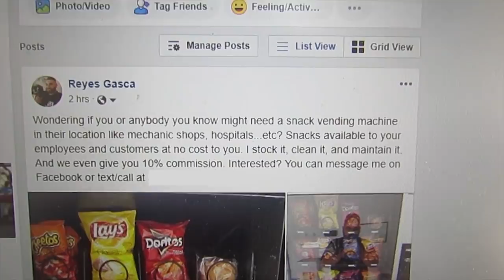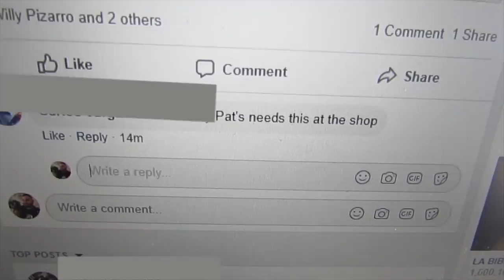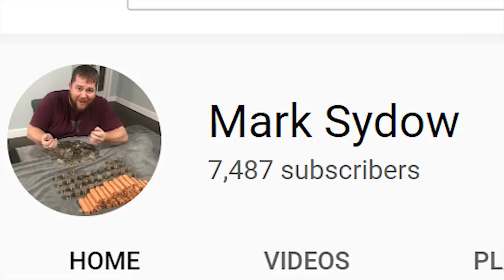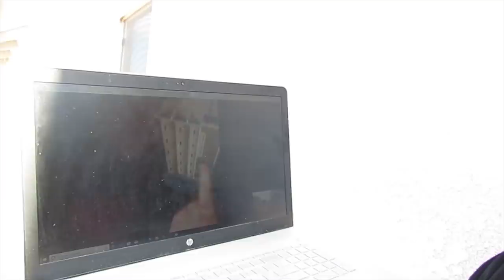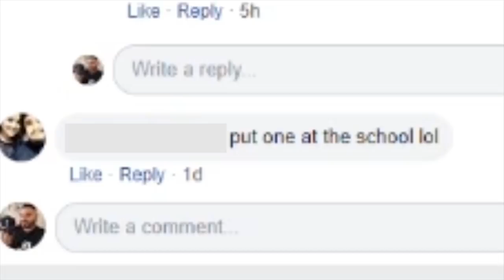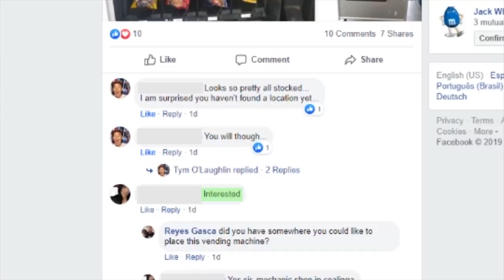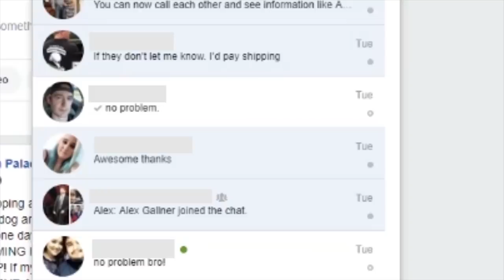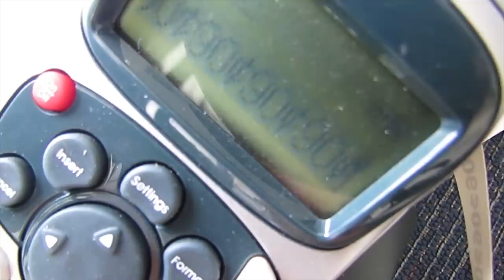WORST thing to happen to my vending machine business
Gumball Machine Business
Just like mine

Reyes The Entrepreneur
187 E. Polk st #2

HEAT PRESSES I USE
$279 HEAT PRESS I USE (more expensive but will last you years)
$179 Heat press (cheaper but will only last you about 1 year)

INKJET PRINTER xp330

WHAT I USE TO SCREENPRINT

4 color press 1 station

Ebay Business
Cheap $10 Scale
175 feet of bubble wrap